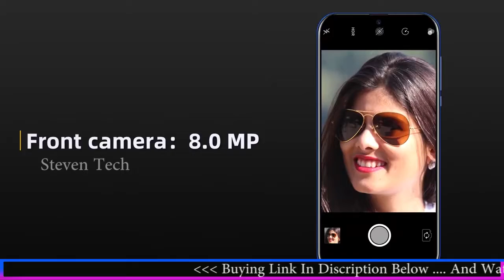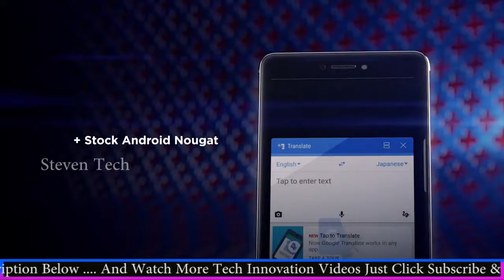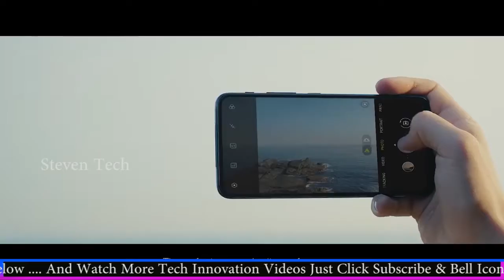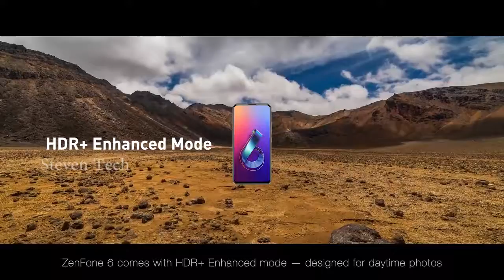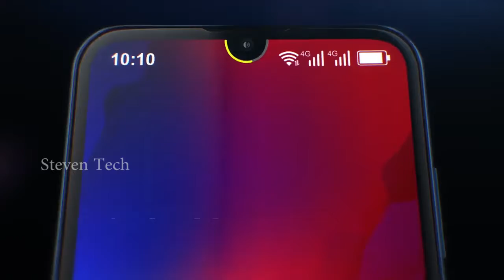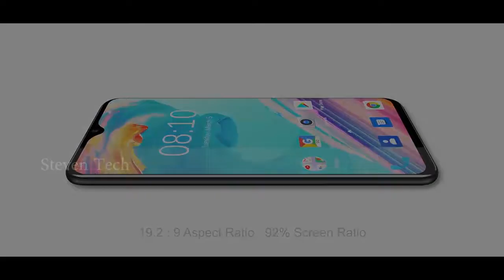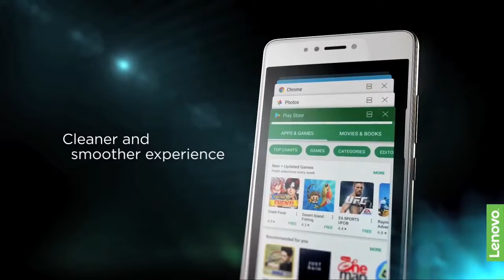OMG !!! TOP 10 Best Smartphone Under 10000 In 2019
10. Cool 3 Plus :
8. Asus Zenfone 3s Max
7. Lenovo K8 Plus
6. Asus Zenfone 6
4. Gionee F9 Plus
3.  Realme 3i
2. Blackview A60 Pro :
1.Lenovo K8 Note